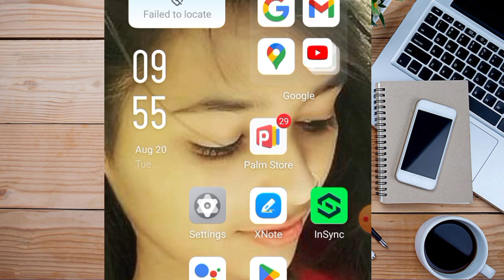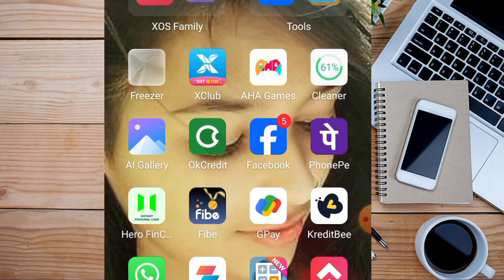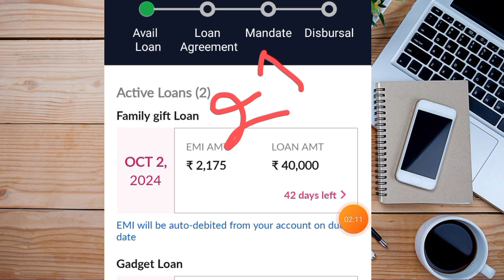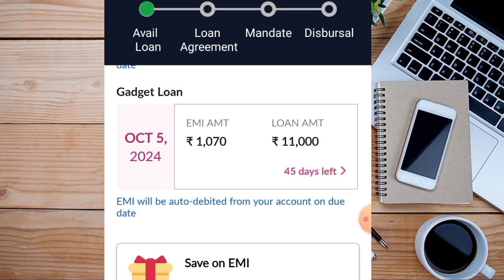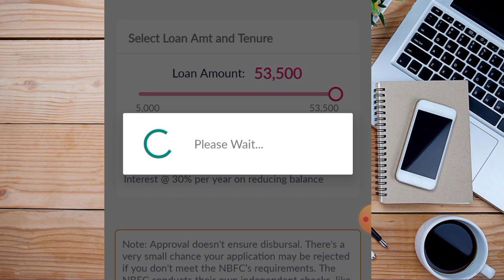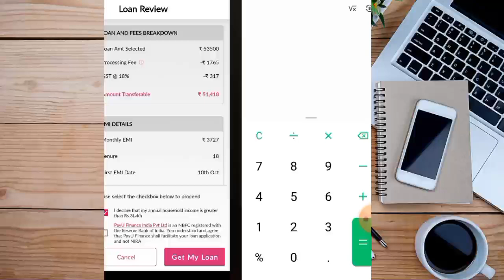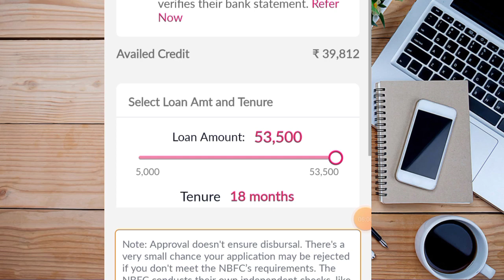Nira Finance Instant personal loan Low interest Rate Rs,53500 Loan Offer Unlock 101% NBFC COMPANY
#101%LoanApproved

instant personal Loan without income proof No CIBIL SCORE NEW APK 2024 10L LOAN APPLY TODAY LOAN IN

important notice.

Queries 💰
loan app